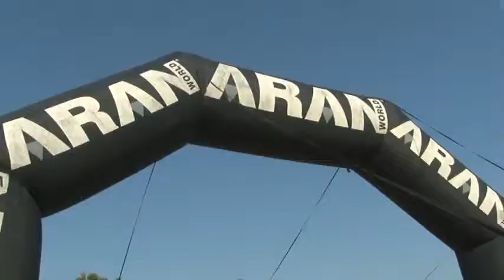6° trofeo di nuoto città di Pineto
Anche quest'anno un bellissimo connubio di sport e solidarietà.
è un onore per noi, poter ringraziare il gruppo Spatangus e tutti gli atleti che da 4 anni continuano a sostenere la mission di Abilbyte.
Il loro importante contributo ci permette di sopravvivere e di ampliare la nostra unica ausilioteca in Abrruzzo, che sta diventando sempre più, un'importante centro di riferimento per la consulenza, la ricerca e la formazione di persone disabili.